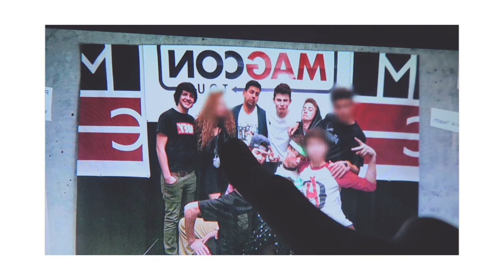cameron dallas made me cry,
last vlog -
last main channel video -